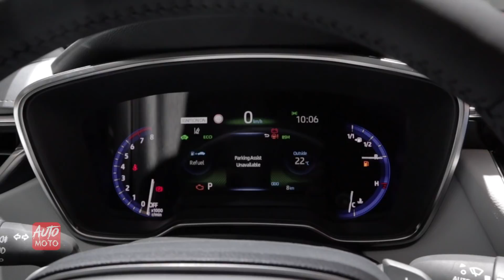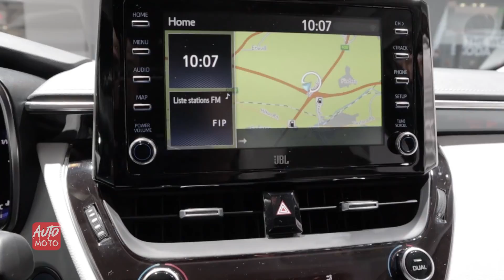2019 Toyota Corolla TRG Sport Hybrid - Exterior And Interior Walkaround - 2018 Paris Motor Show